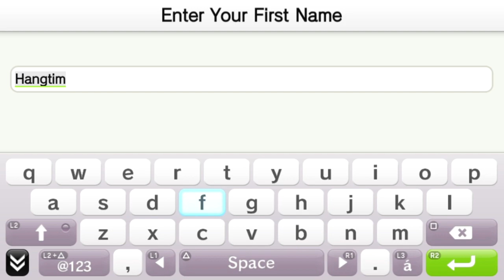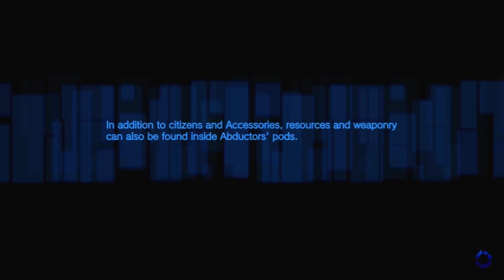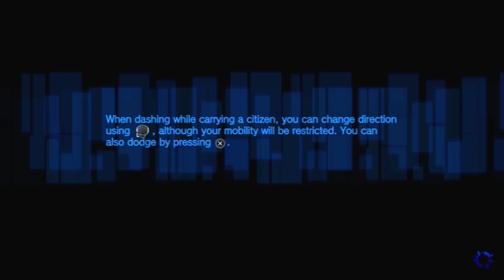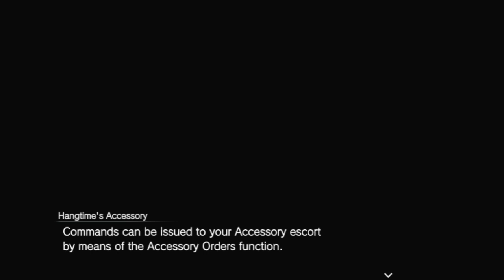Test Chamber - Freedom Wars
Game Informer editors play one of the biggest releases for the Vita in 2014 called Freedom Wars.